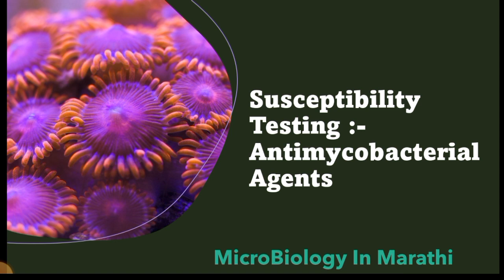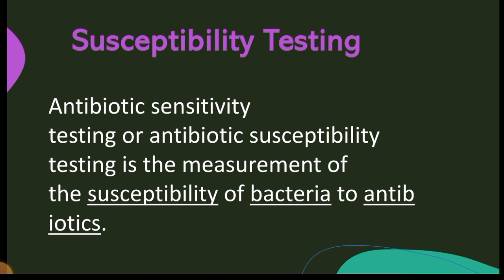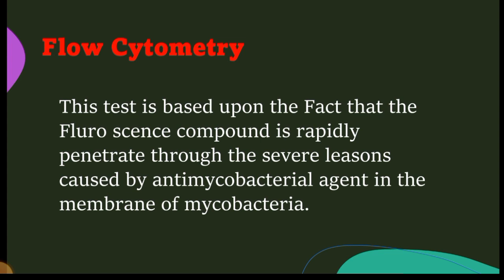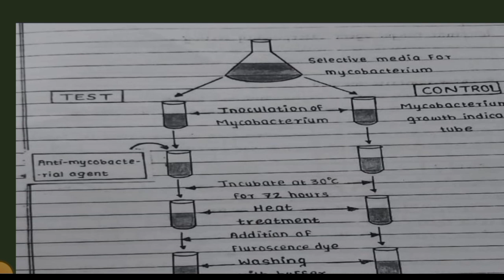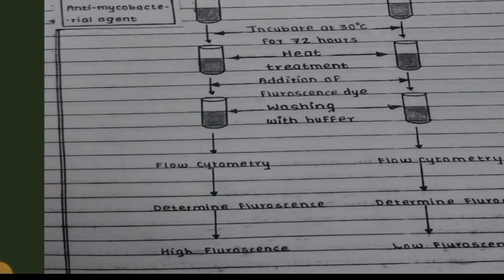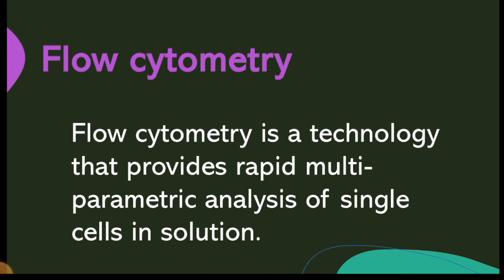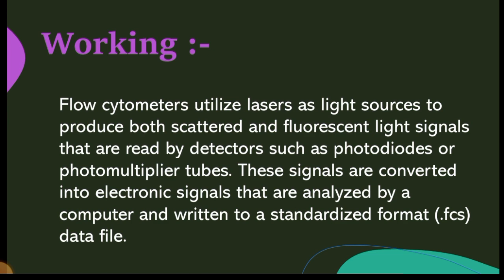Susceptibility Testing of Antimycobacterial Agent | MicroBiology In Marathi